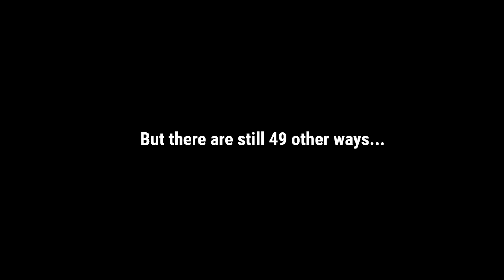50 WAYS TO BREAK A PHONE TRAILER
50 ways to break a phone coming soon.